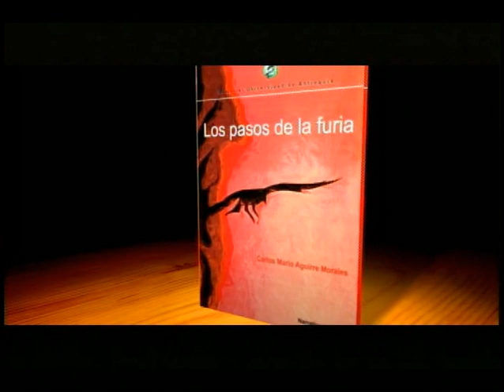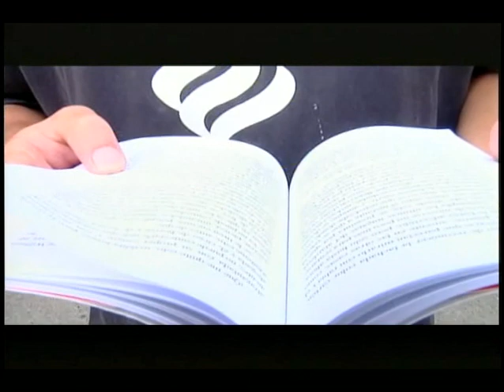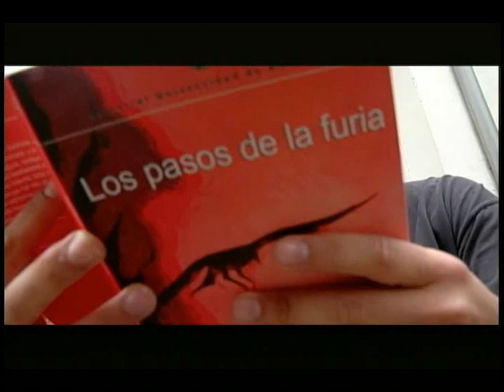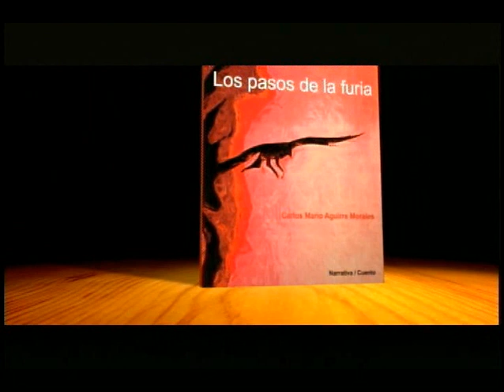U de A - Escritores: Carlos Mario Aguirre